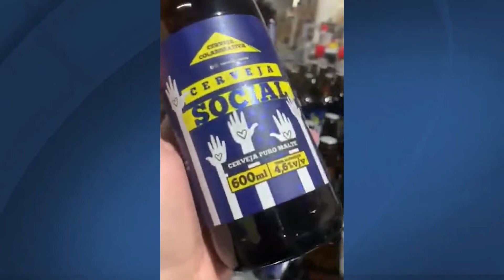Drive-thru solidário em Tubarão arrecada recursos para famílias atingidas pela enchente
Neste fim de semana aconteceu o drive-thru solidário na Arena Multiuso, aqui em Tubarão. A ação busca ajudar às famílias que foram atingidas pela enchente.